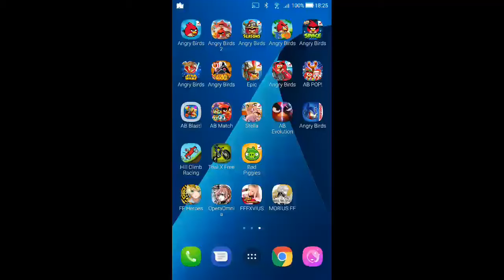Angry Birds Rio - Smuggler's Plane - Level 14 - 102,720 - World Record!